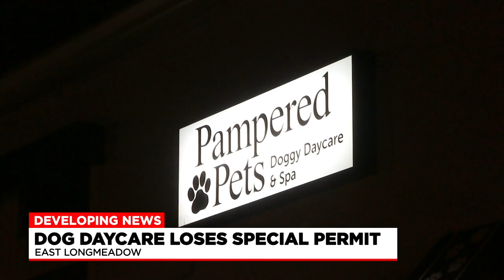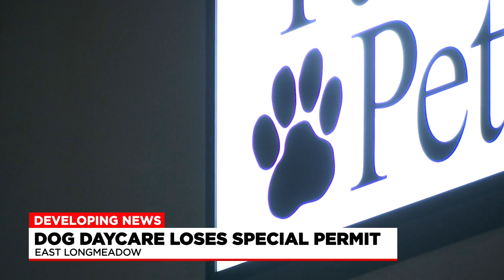Dog daycare special permit revoked following dog's death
The East Longmeadow Planning Board has rescinded the special permit of Pampered Pets Doggy Daycare and Spa.